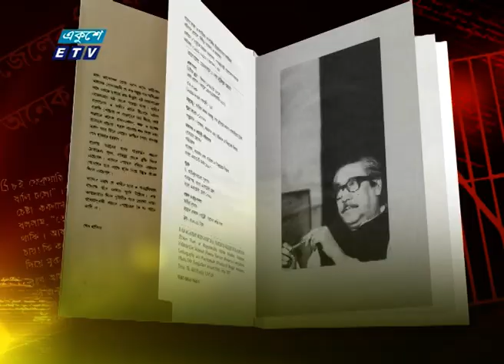Bangabandhu Path- EP 123 || Ratna Zaman || বঙ্গবন্ধু পাঠ || 26 July 2020 || Ekushey ETV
আজকের পাঠক: রত্না জামান, সিনিয়র নিউজরুম এডিটর,  একুশে টেলিভিশন
Ratna Zaman, Senior Newsroom Editor,  Ekushey Television ETV

Date: 26 July 2020 || ২৬ জুলাই ২০২০

২০০০ সালের ১৪ই এপ্রিল এটি সম্প্রচার কার্যক্রম শুরু করে। টিভি চ্যানেলটির খবরে নতুনত্ব ও অভিনবত্ব থাকার কারণে দর্শকদের কাছে বিপুল জনপ্রিয়তা লাভ করে। দেশ বিদেশের সর্বশেষ খবর, নাটক, সিনেমা, ডকুমেন্টারিসহ নানা খবর ও বিনোদনমূলক অনুষ্ঠান প্রচারিত হয় একুশে টেলিভিশনে।